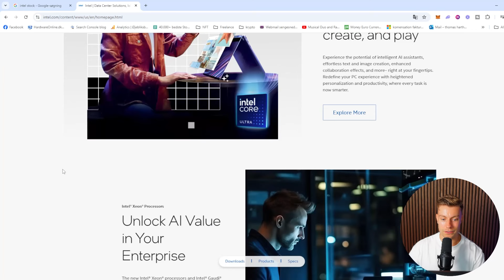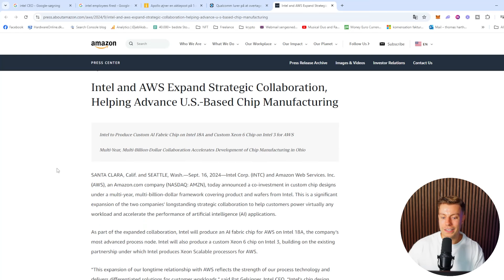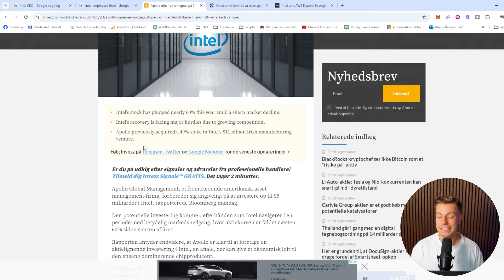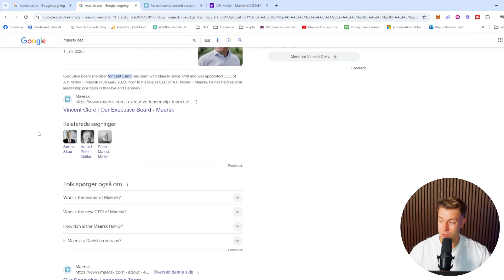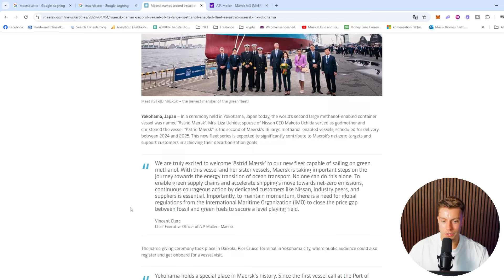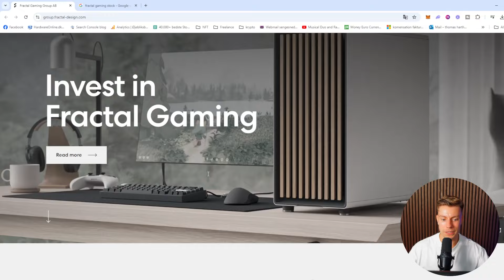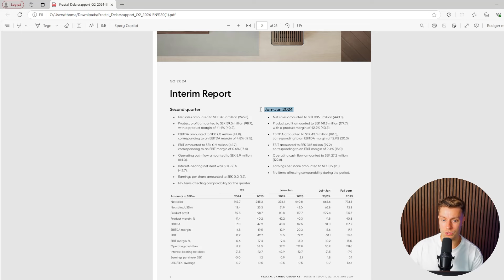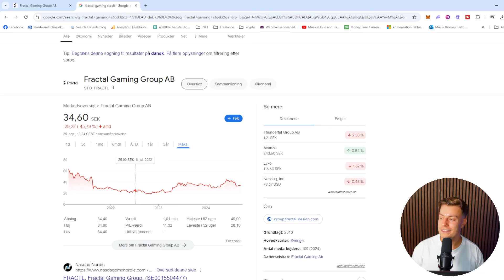3 Spændende Aktier Du Bør Holde Øje Med I Oktober 2024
3 Spændende Aktier, som jeg selv har overvejet til min egen portefølje.
Husk at ingen af disse aktier er rådgivning, og er blot til ren inspiration.

💰 Få 50kr når du opretter dig hos kryptobørsen FIRI (Husk promo koden: thomasinvest)

Tidsinterval
0:00 Intro
0:55 1. Aktie (Intel)
6:34 2. Aktie (Mærsk)
10:47 3. Aktie (Fractal Gaming)
15:00 Afrunding